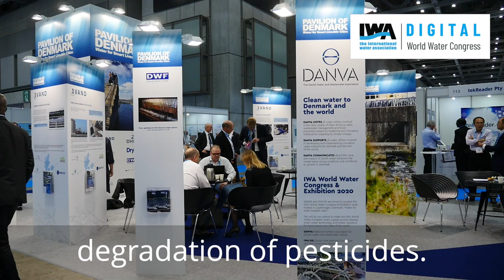Theme 3, Drinking Water and Potable Reuse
Theme 3 at the Digital World Water Congress 2021 is Drinking Water and Potable Reuse. For more information and to register, visit digital.worldwatercongress.org